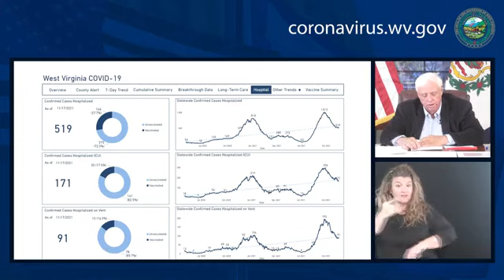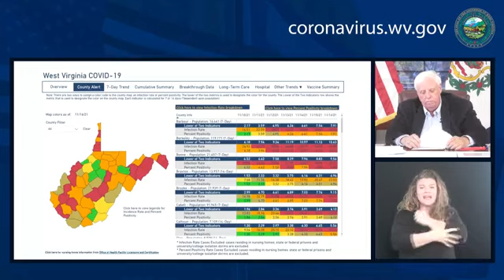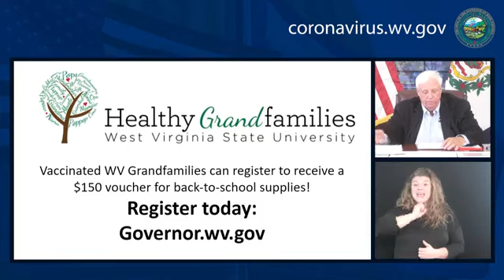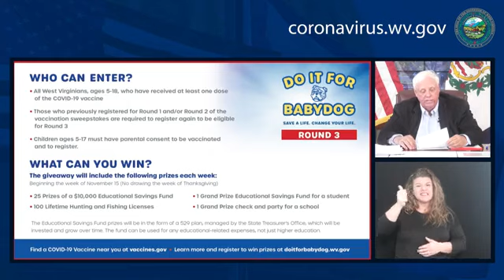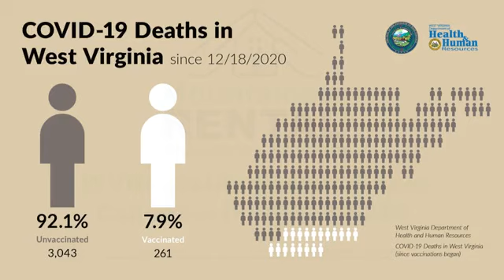Jim Justice Provides An Update On Covid Vaccination Efforts In West Virginia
West Virginia Governor Jim Justice holds a press conference to discuss Covid-19.